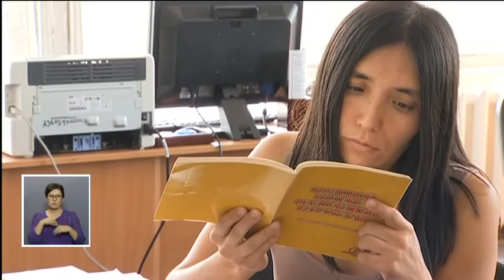Алматыда 486 мекеме еңбек заңнамасын сақтамаған (17.08.16)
Кәсіпорындардың басым бөлігі қызметкерлеріне жалақыны уақытылы төлемей зар қақсатқан. Соңғы жеті айда мемлекеттік еңбек инспекторлары 1755 азаматтың Конституциялық және еңбек құқықтарын қорғаған.